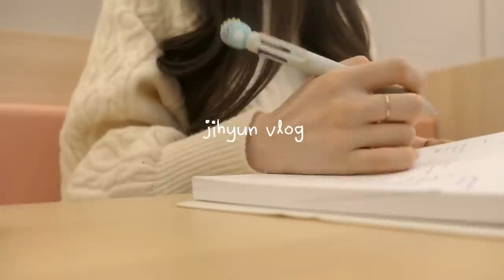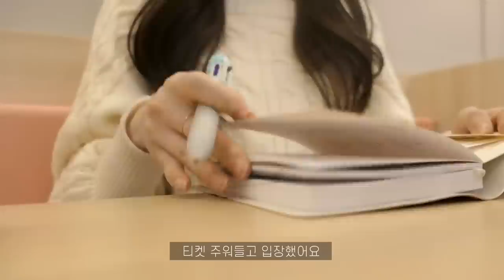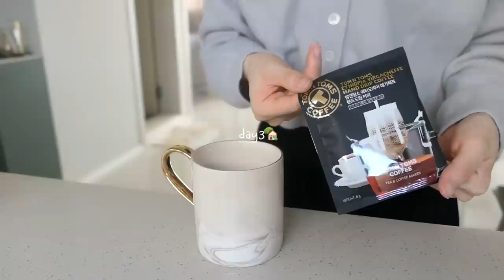vlog | 출근 도시락🍳으로 두부 동그랑땡, 설 연휴동안 냉장고털기🥩 마파두부덮밥 먹고 스터디카페, 가지파스타와 또띠아피자 만들어먹으며 보낸 소소한 자취일상(with 지연이즈)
🥘마파두부 레시피 (백종원 선생님 유튜브 참고)

1.식용유에 대파와 마늘을 볶아준다.
2. 파향이 올라오면 돼지고기 or 참치를 넣어준다
3. 버섯, 양파 등 좋아하는 재료 추가해서 볶아준다
4. 양념장(고추장0.5 + 된장1 + 굴소스1 +고춧가루3 + 진간장3 + 맛술1 + 설탕0.5 + 참기름 약간) 과 함께 볶아준다.
5. 육수 180~200ml 넣고 끓여준다. 육수와 양념장이 잘 섞였을 때 두부를 넣고 저어준다.
6. 전분물을 (전분1 : 물2 ) 넣고 원하는 농도가 될 때 까지 끓여준다.
  *전분물은 소스를 되직하게 만들어주는 용도이나 많이 넣을 경우 전분 떡이 되니 주의!